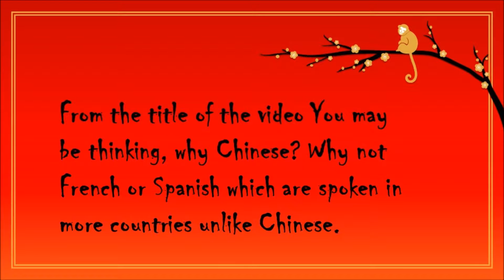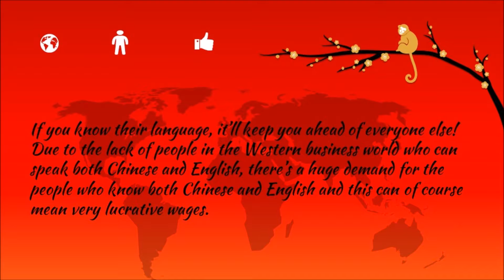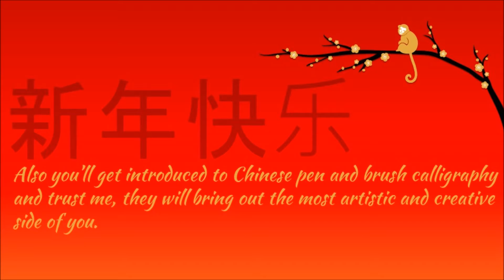5 Reasons Why You Should Learn Mandarin Chinese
I love learning languages. So far I can speak 6 languages, more or less. and I'm opting to learn a new language from next month. :)
If you want to learn a new language/ Mandarin Chinese but don't have any idea how it can benefit you, then this video is for you. :)

Stay smiling. :D